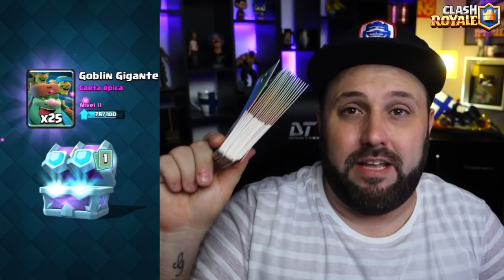🌟 GANHEI 5 CARTAS LENDÁRIAS NO CLASH ROYALE NA MAIOR LOUCURA!!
HOJE EU FIQUEI MALUCO QUANDO ENTREI NA MINHA CONTA AO FINALIZAR A TEMPORADA!! A SUPERCELL E O CLASH ROYALE ME DERAM 5 CARTAS LENDÁRIAS!! QUER SABER COMO VAI SER ESSA LOUCURA, ENTÃO ASSISTA AGORA AQUI NO CANAL BRUNO CLASH O VÍDEO: 🌟 GANHEI 5 CARTAS LENDÁRIAS NO CLASH ROYALE NA MAIOR LOUCURA!!

SE INSCREVE AGORA NO CANAL DO REBOLA QUE ELE VAI SORTEAR GIFT CARD ASSIM QUE BATER 2000 INSCRITOS!!

LIVES DIÁRIAS!!